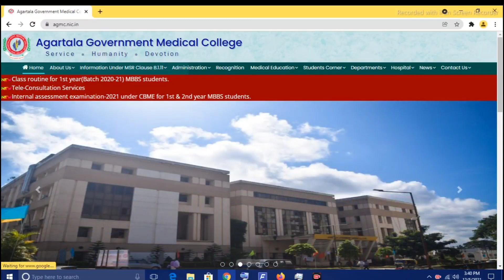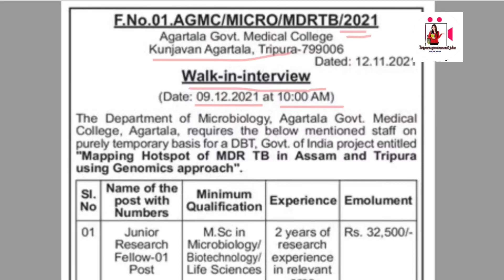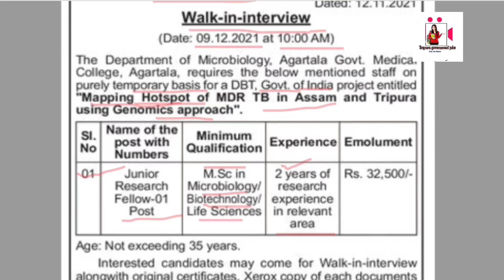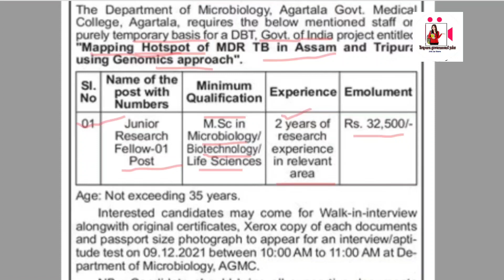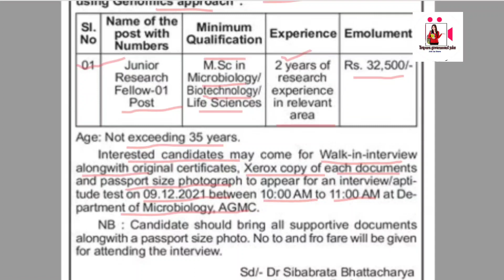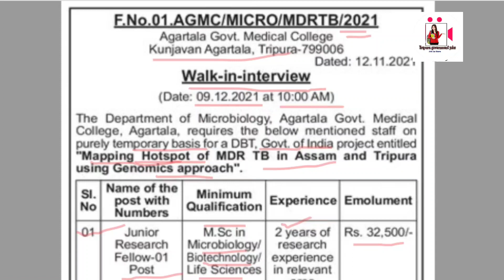ত্রিপুরা সরকারের চাকরি || JRF পদে নিয়োগ || Salary : 32,500/- || Apply 2021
Hlw viewers,

                         Today video

          Tripura JRF new Recruitment 2021

                           MY Tools

My Microphone:-